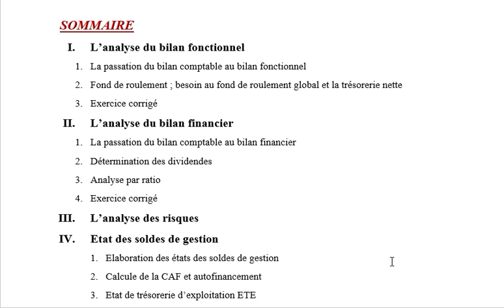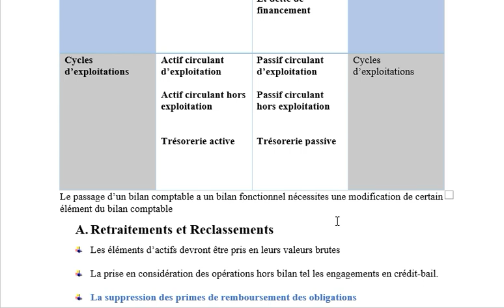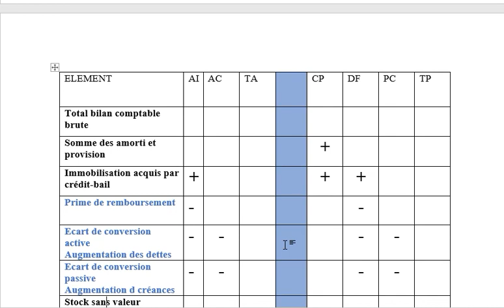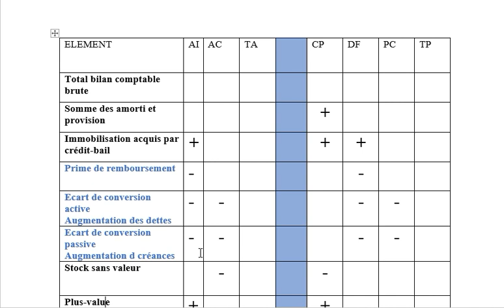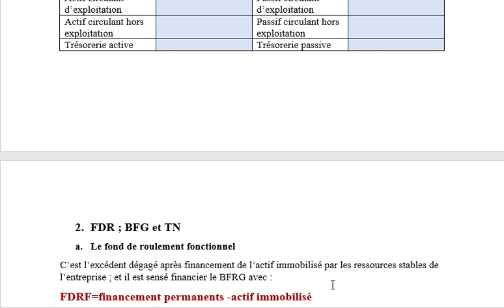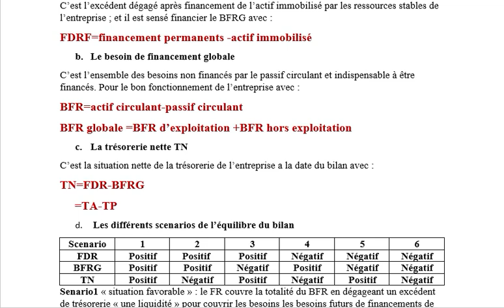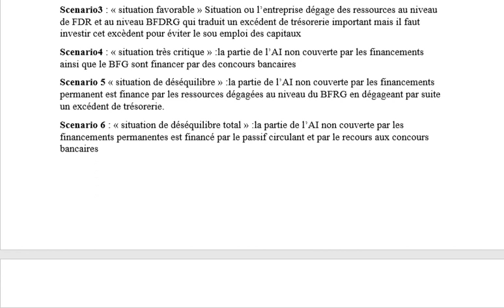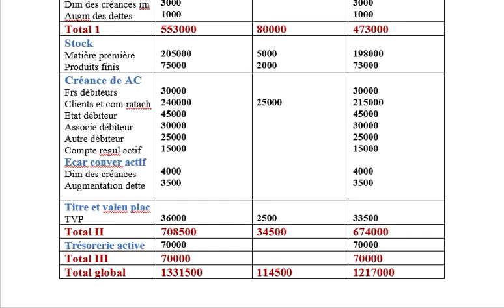Cours de l'Analyse fonctionnelle PARTIE 1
chaine a pour but de renseigner et aider les candidats .une chaîne multiple.
Nous allons avoir après cette une vidéo .des exercices corrigés pour mieux comprendre l'analyse fonctionnelle.
suivez nous et laissez nous vos commentaires